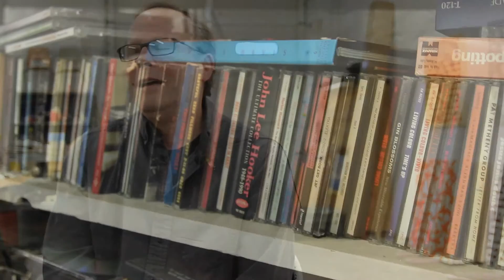Art in Embassies interviews W.C. Richardson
Artist Conversation Series.
Produced in conjunction with Art in Embassies' exhibition in Ankara at the official residence of U.S. Ambassador to Turkey, John R. Bass